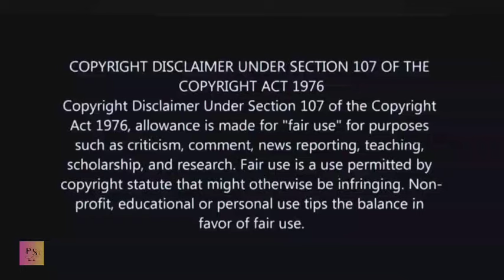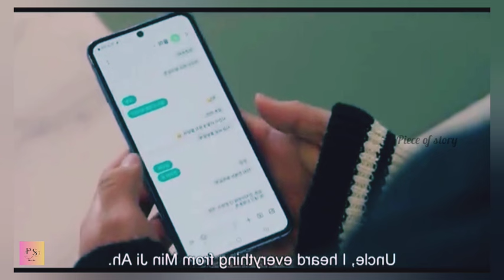A good day to be a 🐕Ep19 koreandramatamil upcoming fantasy comedy love@piece_of_story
upcoming Korean drama Tamil dubbed
korean drama Tamil dubbed chennal
tamil dubbed movie explanation
best Chinese drama Tamil dubbed

Hi guy's piece of story is the channel. We will explain all country dramas, movies in Tamil language.  This will help you to break language barrier.  Our intention is to entertain the viewers and make them feel comfortable in our native language.  We are explaining other language dramas in tamil, so you can understand much better

We have no problem with that and we will do so as fast as possible.

Note: ALL THE IMAGES, CLIPS SHOWN IN THE VIDEO BELONGS TO THE RESPECTED OWNERS AND NOT ME.  I AM NOT THE OWNER OF ANY PICTURES, CLIPS SHOWED IN THE VIDEO !

Lastly if you would like to remove any clips that I have used in this video.

We have invested lot of time effort to raise this channel.